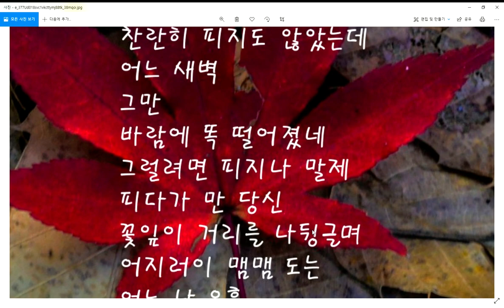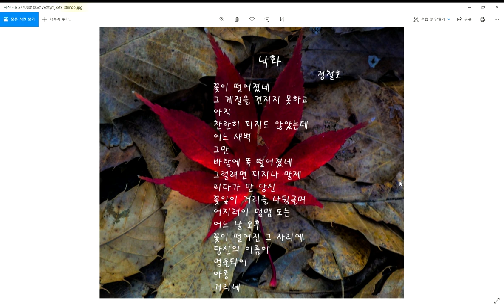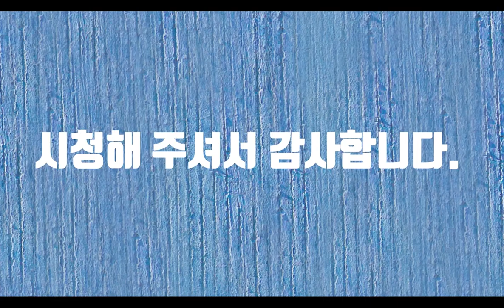낙화-시낭송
꽃이 떨어져야 열매가 맺힙니다. 세상에는 희생 없는 성공은 없는 것 같습니다. 자식이 잘되는 집안을 보면 부모의 희생이 감추어져 있습니다. 시련과 고통이 없이 나무가 자라지 않듯이 우리 인간도 고난과 시련 속에서 한 사람이 됩니다. 그런 모든 어려움을 이기고 산에 올라왔는데 어느 날 하나의 먼지가 되어버리는 주위의 사람들을 보면 저는 그저 눈을 감습니다. 처음에는 눈물도 흘리고 우울의 감옥에 갇혔지만, 지금은 그것도 세상의 이치라 생각하면서 삽니다. 그들은 저보다 먼저 간 것일뿐. 더 이상의 더 이하의 의미도 없습니다. 저는 그냥 순리에 따라 하루를 열심히 살면 됩니다. 누군가에게는 마지막일 수 있는 하루를 가치 있게 사는 것이 중요한 것 같습니다. 사람은 떠났지만 그들의 추억은 아직도 내 가슴에 불현듯 찾아와 미소를 줍니다.